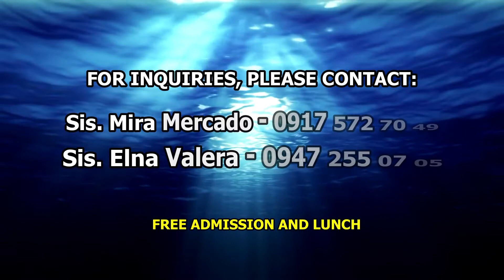Under the SON Gospel : Luke 24:46-53 June 2, 2019 by Bro. Jing Mendoza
Under the SON
by Bro. Jing Mendoza